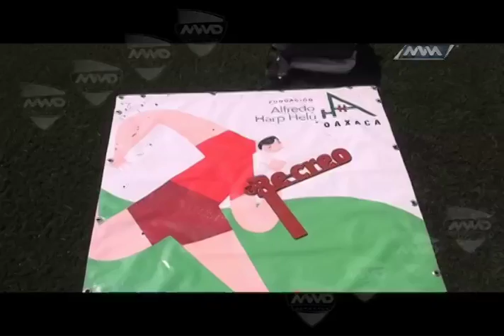MVM Deportes 26 de abril 2016 b2